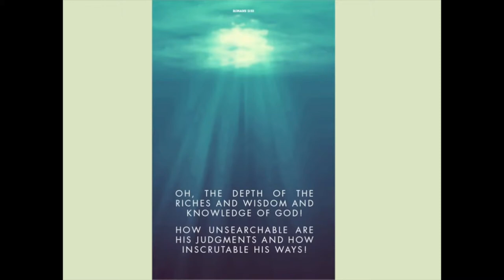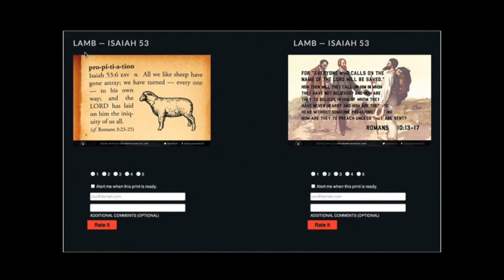Sycamore Creative Dream Year Pitch Night Presentation